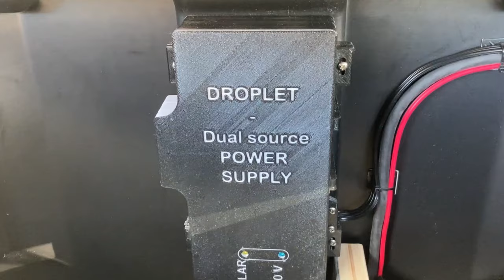Solar Panel - DROPLET Instructional Videos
A powerful solar panel and window protection at the same time.

This beautiful solar panel is specifically designed to fit in front of our main window. Strong and lightweight, you can remove it in seconds.

Take it in the sun and plug the SAE connector directly into the storage box socket. In full sun, the panel will recharge your battery at a max output of 150W. Our 500Wh power pack will be recharged in less than 5 hrs (Full sun).
Of course, the panel will also recharge your battery when you drive.